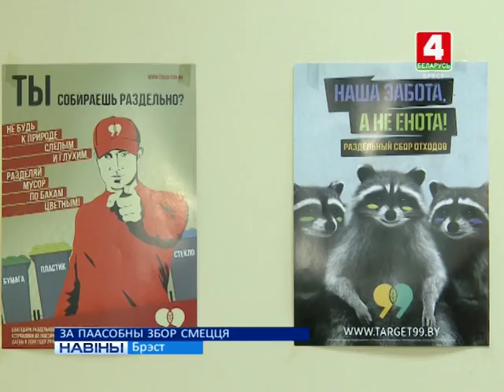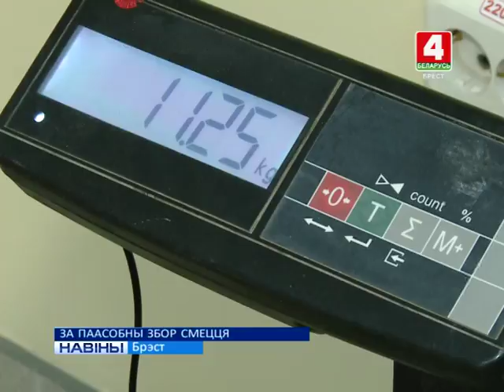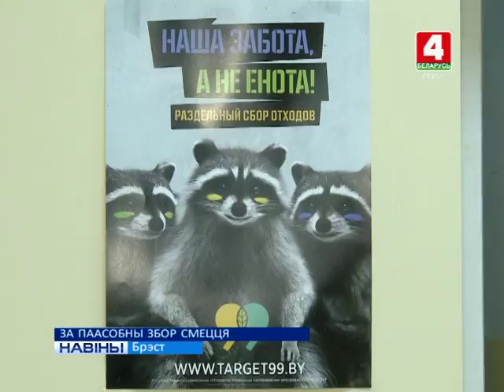ЗА ПААСОБНЫ ЗБОР СМЕЦЦЯ (Відэа)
Брэсцкі смеццеперапрацоўчы завод адкрыў у Брэсце новы пункт прыёму другаснай сыравіны. Гараджане атрымалі магчымасць здаваць тут шклотару, макулатуру і іншыя адыходы, і тым самым больш спрыяць паасобнаму збору смецця, што і з’яўляецца галоўнай мэтай адкрыцця такіх пунктаў.